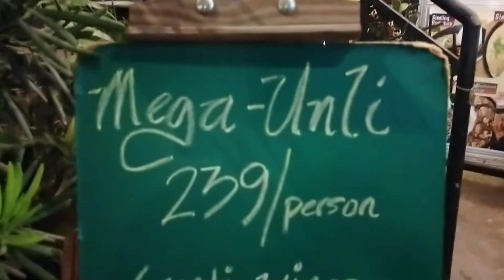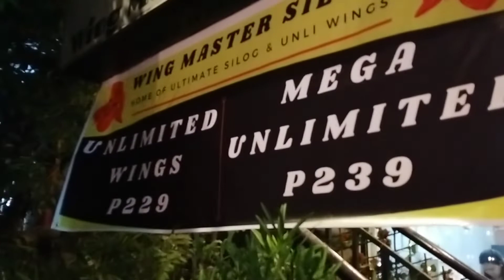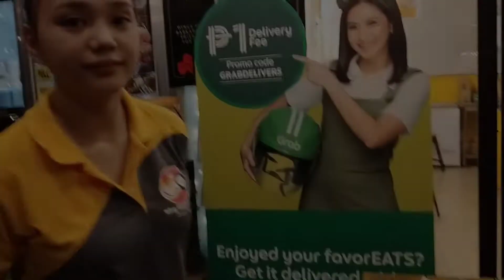Mega Unlimited Chicken Wings in the Philippines 🇵🇭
Food PH

Restaurant: Wing Master Silog Toril Branch

Food PH is a group of Food Blogger fr Davao City , Philippines 🇵🇭 Food tripping around the Philippines and discover different food delicacy in the country.